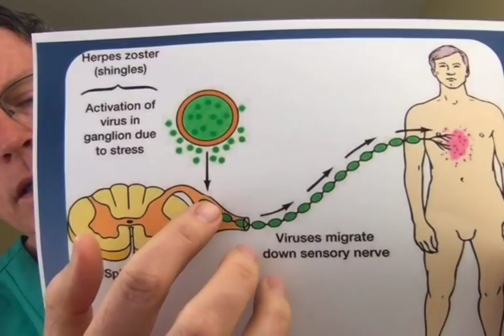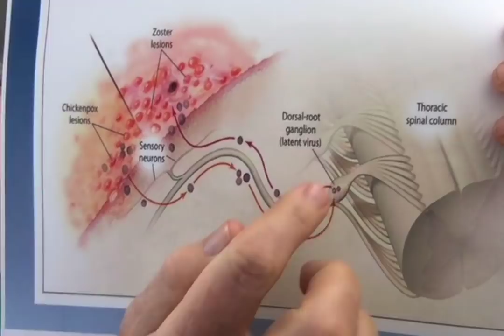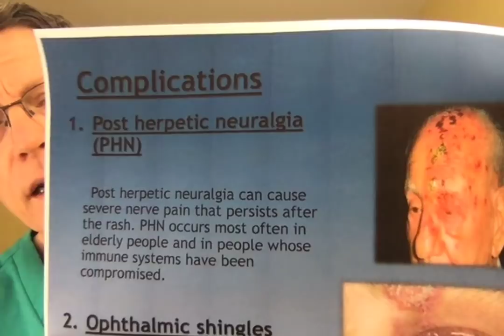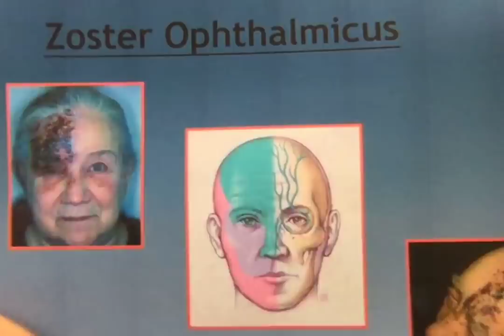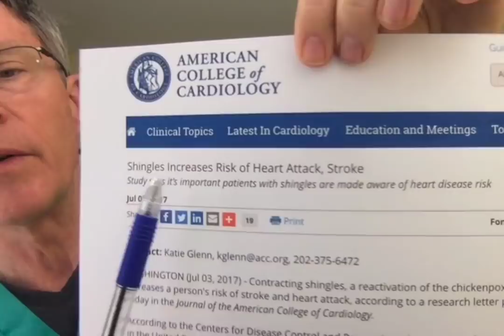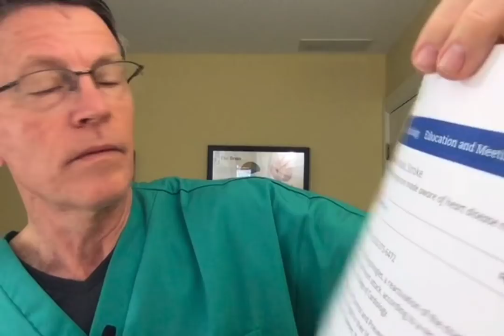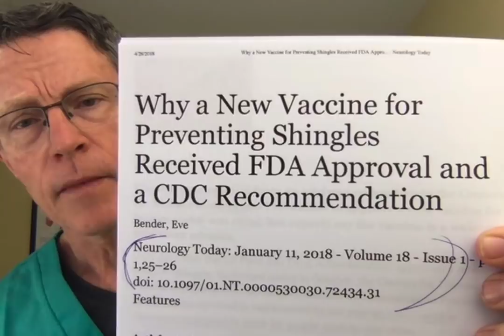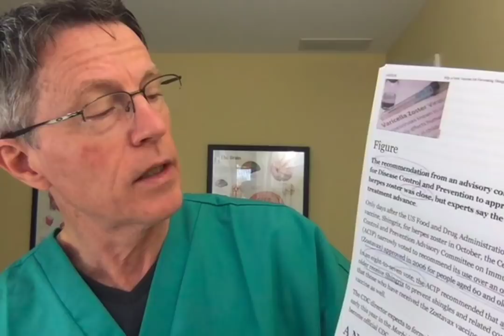Shingrix part 1: A Childhood Virus Causing Heart Attack, Stroke and Blindness? - FORD BREWER MD MPH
ABOUT THIS VIDEO:
Chickenpox (Varicella-Zoster Virus) is a childhood disease. It is actually a cause of heart attack, stroke, blindness, and disability in middle-aged and elderly people. Unlike other childhood viral infections, Varicella is not killed by our immune system. It is simply neutralized. It goes to live in the nerve root ganglia near the spinal cord. In cranial nerves, it can come back out of those ganglia as well. Cranial nerve involvement of zoster can be especially disabling, causing blindness, stroke, immense long-term pain - and other disabilities.

There is a new vaccine for Zoster called Shingrix. The CDC's Advisory Council for Immunization Practices had a split decision (7 to 8) to advise for this new vaccine. Why? We'll cover that in a different video.